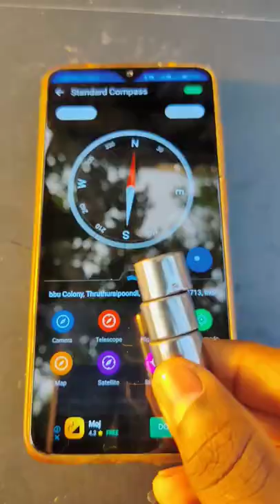🤔🌈 Magnet Experiment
experiment
youtube shorts
Funny video
Slime Experiment
balloon Experiment
Colour Ice Stick Experiment
shorts video
shorts